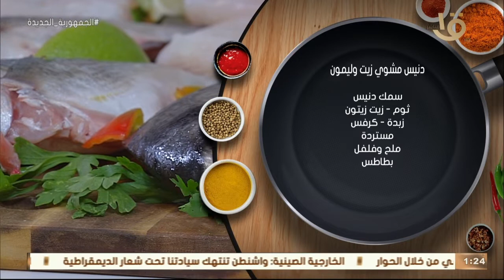أكلة أمي | "دنيس مشوي زيت وليمون" من الشيف المغازي